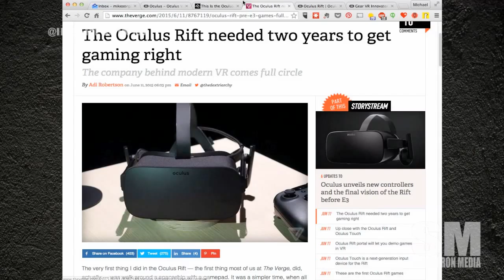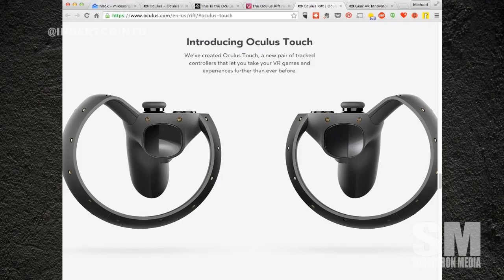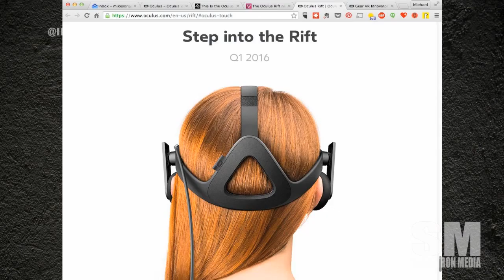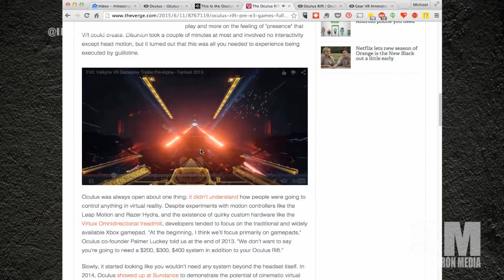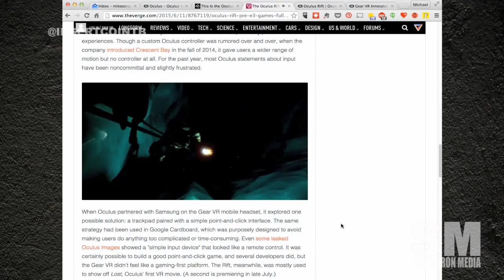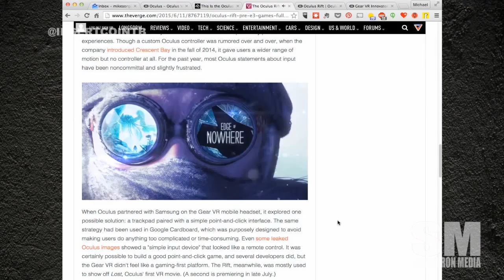Mini Boss: Oculus VR Announcement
Oculus had their big announcement this week including connections with Xbox One, Windows 10, and a new controller!